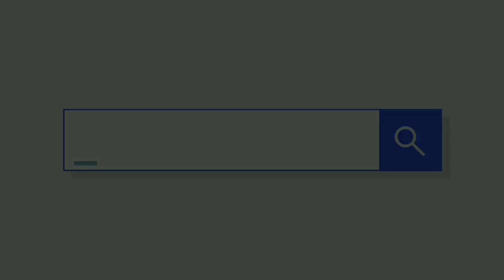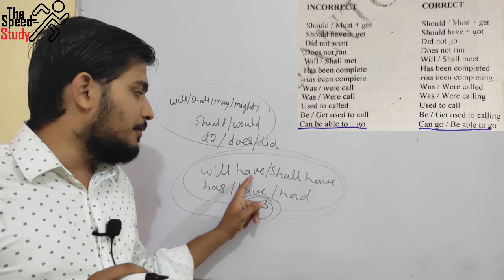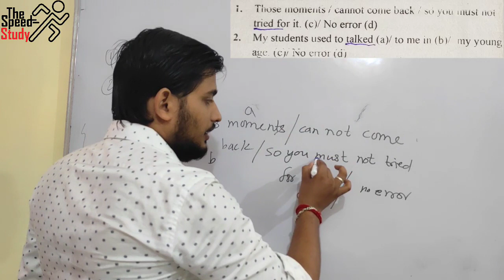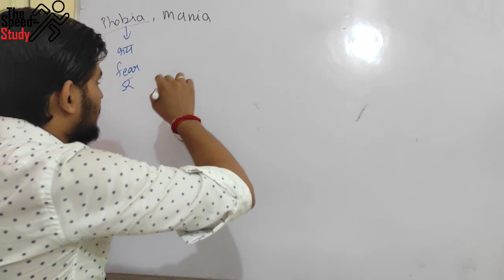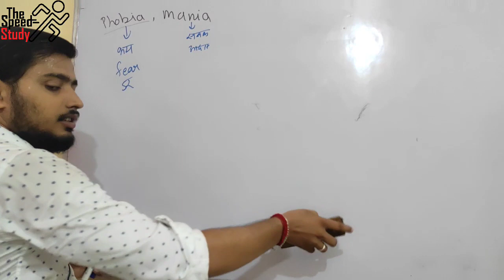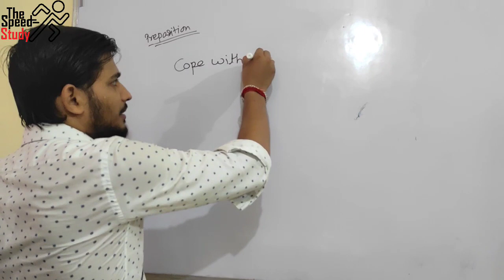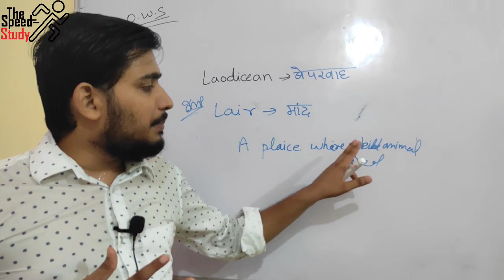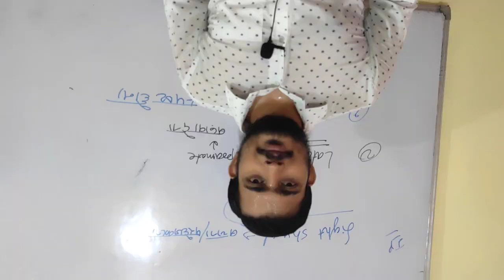🔴LIVE- 10:00AM DAY-15 ।। AIRFORCE_SPECIAL।। ENGLISH GRAMMAR & VOCAB ।। ANURAG SIR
For Practice

धन्यवाद 🙏🙏🙏🙏🙏🙏🙏🙏